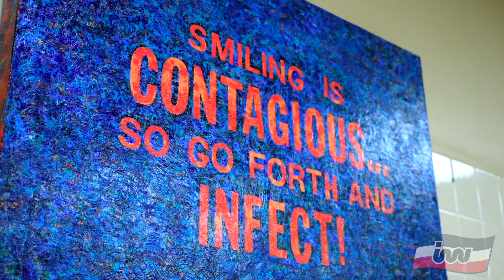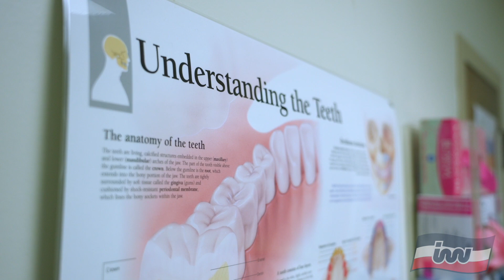Community First: Cahaba Valley Medical Center